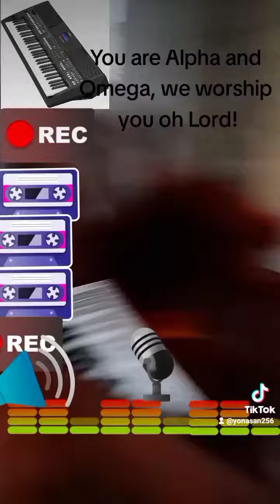Tushabomwe Yonasan Surmounter playing the keyboard; You are Alpha and Omega....